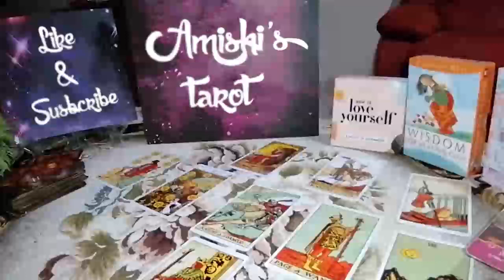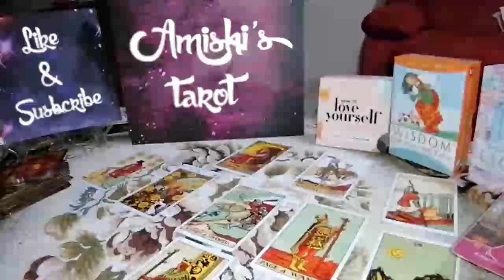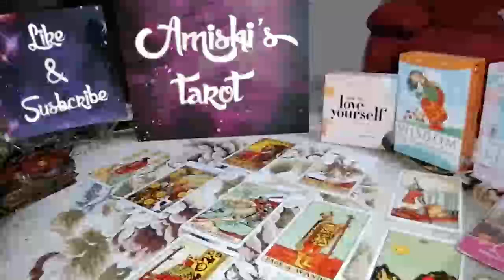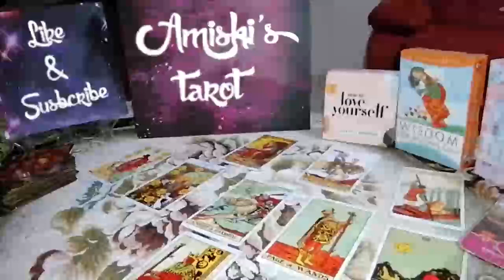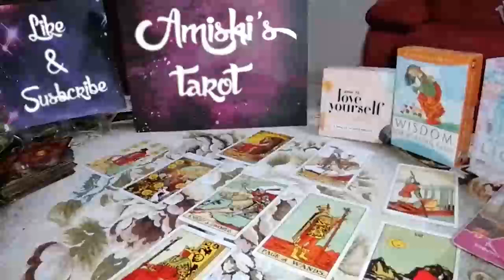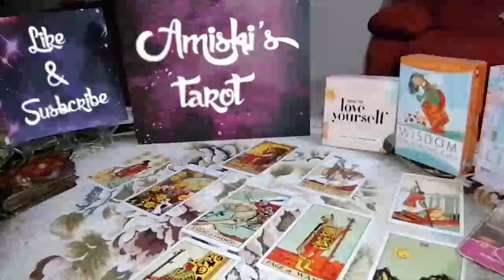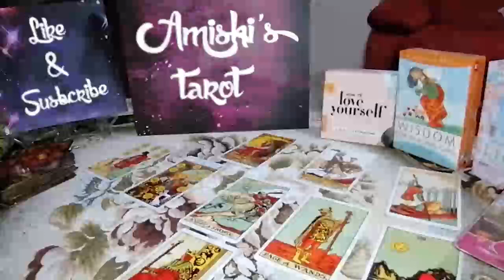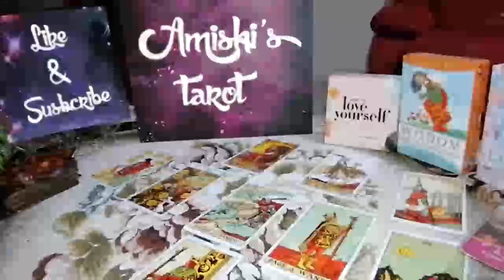GEMINI Tarot Love Reading, Make sure you're on the right path !!